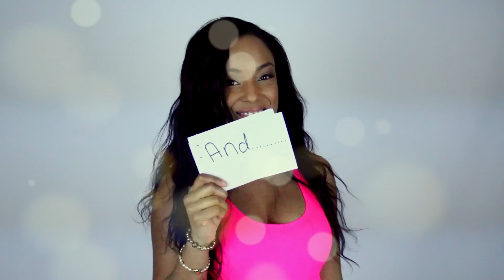IN LOVE WITH SOMEONE ELSE [SPECIAL REVEAL]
IN LOVE WITH SOMEONE ELSE
In this special reveal video I let you all in on someone new that I'm in love with. Who do you think?  Make sure you watch the video before you read the comments.

[FREE] LaToya Forever mobile App
GET CONNECTED
LaToya Forever
3035 Stone Mountain
Lithonia, GA
30058
USA